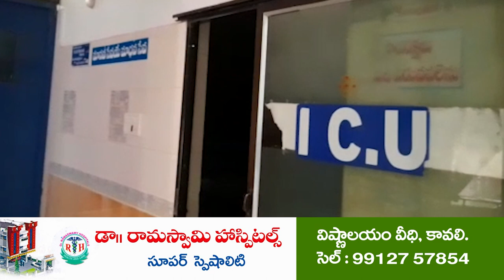రాష్ట్రాభివృద్ధి జ‌గ‌న్‌తోనే సాధ్యం | Arogya Suraksha | Mekapati Rajagopal Reddy | Seetharamapuram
- సీతారామ‌పురంలో జగనన్న ఆరోగ్య సురక్ష క్యాంపును ప్రారంభించిన మేకపాటి